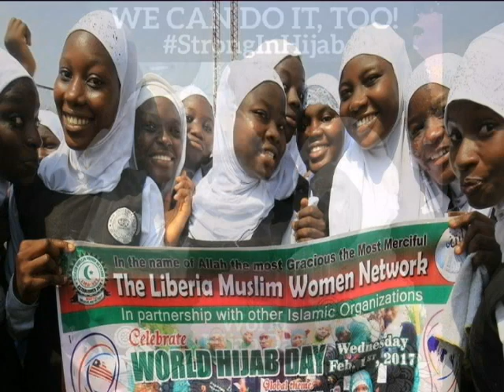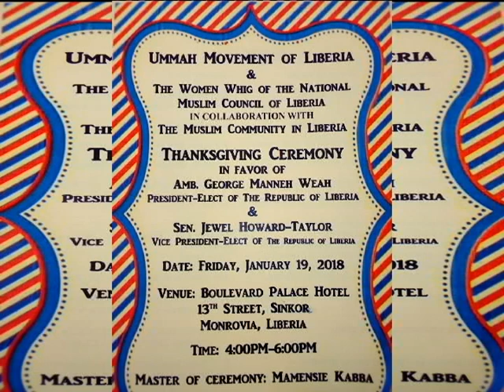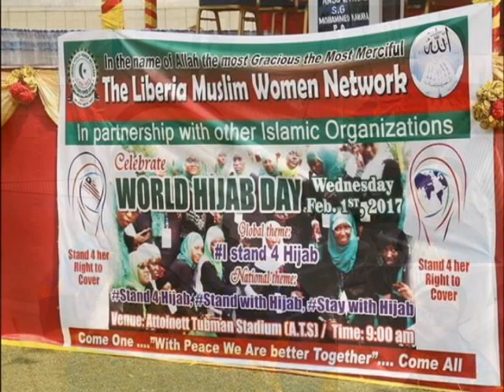Hijab Day in Liberia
Focus on Liberia